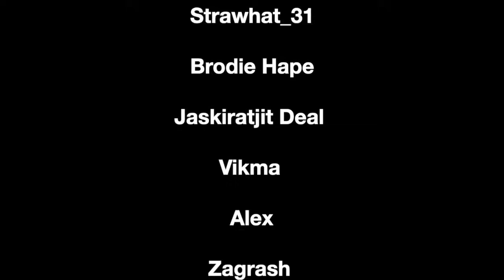ONE PIECE EPS. 72/73 | LIFELONG DUEL IS OVER 💔💔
WE LOVE YOU ALL!!!

We LOVE getting mail and will shout you out and display all gifts in our vids ❤️❤️❤️

4644 Powder Springs Dallas Rd #1103

Watch our movies Along Came the Devil 1 and 2 on AMAZON PRIME

DEVAN CLAN PRODUCTIONS  is a web channel intended to promote movie content, tv shows, trailers, songs and Youtubers and all other kinds of videos and content from all around the world through reactions, reviews, , discussions. It is intended primarily for the purpose of encouraging informed discussions, criticism and review of cinema and other forms of entertainment and towards such purpose the programs use short extracts of cinematograph films, sounds recording and photographic works. These clips and extracts are of a minimal nature and the use is not intended to interfere in any manner with their commercial exploitation of the complete work by the owners of the copyright. The use of works are in compliance with the fair dealing exception provided under Sec.